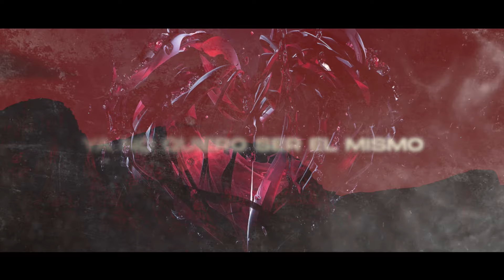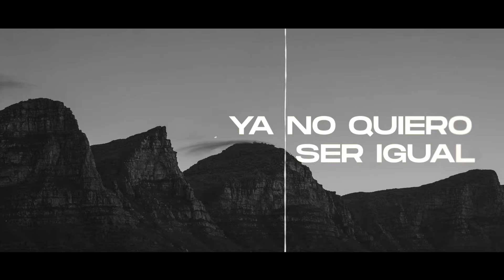EXAMÍNAME | Yadriel Rivera (official Lyric Video)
GLORIA AL SEÑOR

Esperamos que sea de Bendición

“Examíname, oh Dios, y conoce mi corazón; Pruébame y conoce mis pensamientos;”
‭‭Salmos‬ ‭139‬:‭23‬ ‭

Autor:Yadriel Rivera
Prod:jhaervisrevords

Disponibles en Todas las plataformas!!